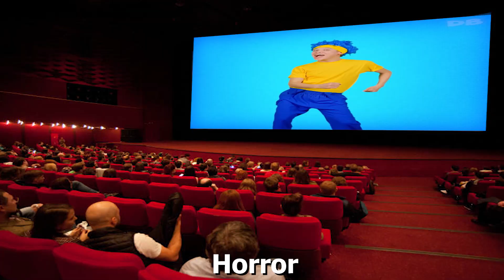9 D Billions "Clap Clap, Cha Cha Cha" Sound Variations in 64 Seconds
D Billions "Clap Clap, Cha Cha Cha"